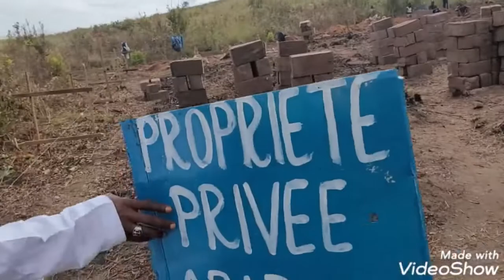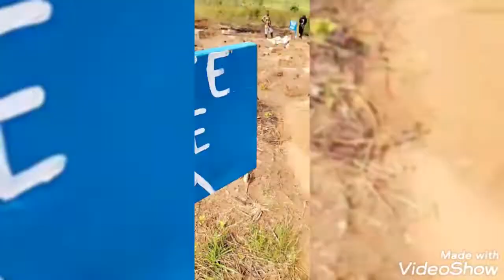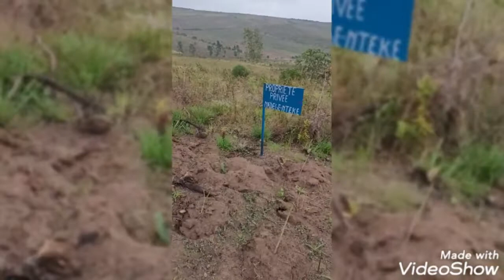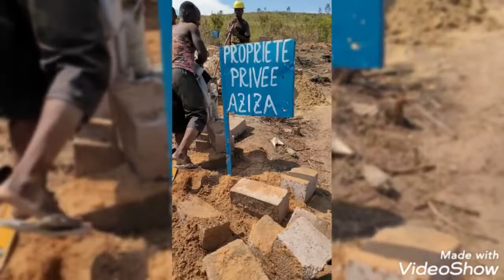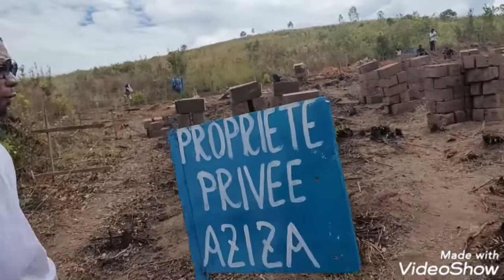As-tu déjà goûté au goût de construire? partie 2